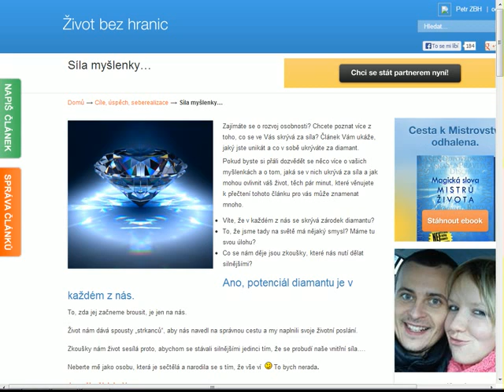Síla myšlenky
Pokud byste si přáli dozvědět se něco více o vašich myšlenkách a o tom, jaká se v nich ukrývá síla a jak mohou ovlivnit váš život, těch pár minut, které věnujete k přečtení tohoto článku pro vás může znamenat mnoho.

Víte, že v každém z nás se skrývá zárodek diamantu?
To, že jsme tady na světě má nějaký smysl? Máme tu svou úlohu?
Co se nám děje jsou zkoušky, které nás nutí dělat silnějšími?